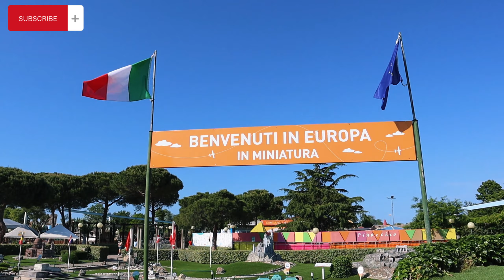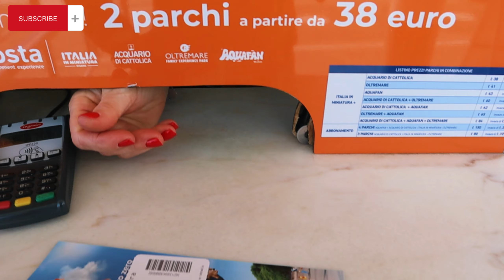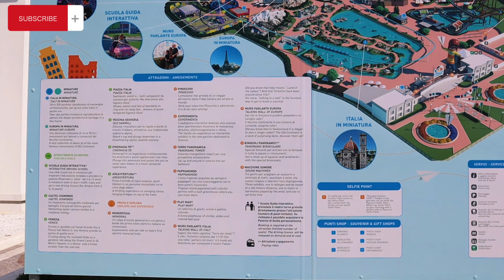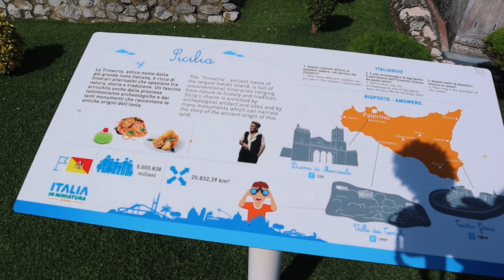Tour mini italia🇮🇹 | 1 ghanty ma pury italy ki sair kr li 😎🔥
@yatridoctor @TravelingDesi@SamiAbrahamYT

Tour mini italia
Visiting to mini italy
Italy tour
italy tour visa
italy tour video
italy tour budget
italy tour vlog
italy tour in hindi
italy tour 4k
italy tour in urdu
italy tour vlog hindi
italy tour places
italy travel vlog
italy street walk
cinque terre italy
retired in italy
best places to visit in northern italy
europe tourist places
europe village vlog
bari italy travel guide
day in the life italy
exploring europe
top 10 cities in italy
tour of italy 2024
italy full tour
reasons to visit italy
italy vlog in italian
best cities in italy
italy top 10 places to visit